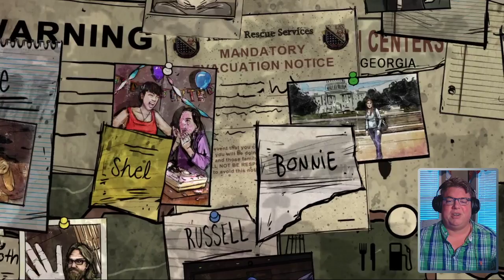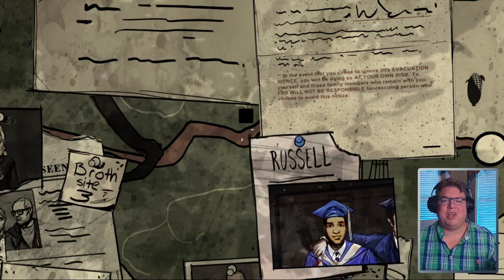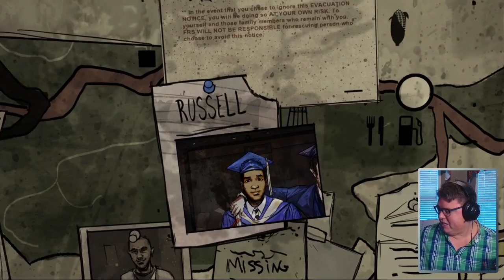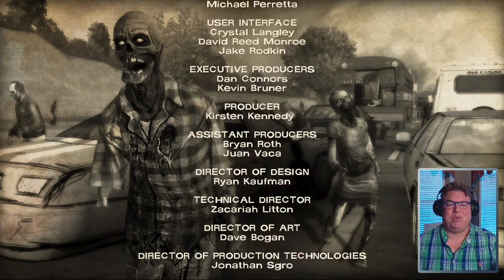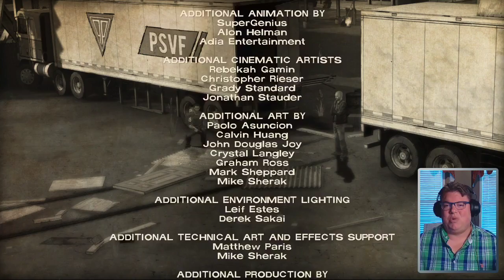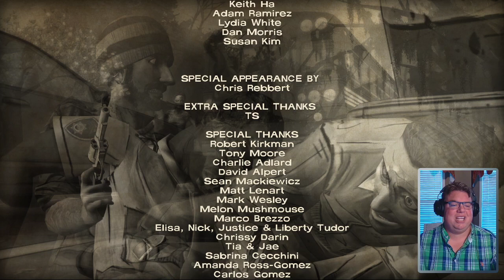The Walking Dead: Season One - Epilogue, 400 Days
It's been a couple of weeks since I finished the last episode of Telltale's The Walking Dead, and I think I'm finally prepared on an emotional level to play the epilogue. Welcome to 400 Days!

These videos were originally streamed live on Twitch Follow me there to keep up with all my latest streams.